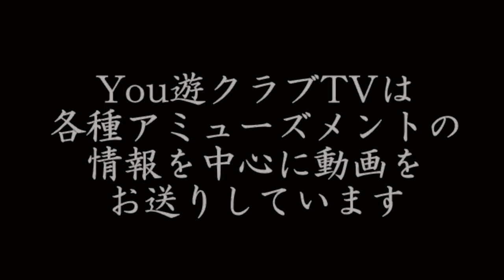【365日カレー2018】#132 PandaPanda カレーウインナー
富山県富山市の人気店・パンダパンダのウインナーのカレーパン！安定感のある美味しさ！